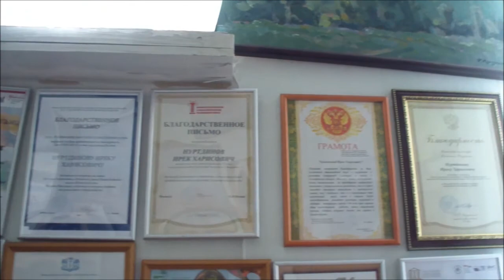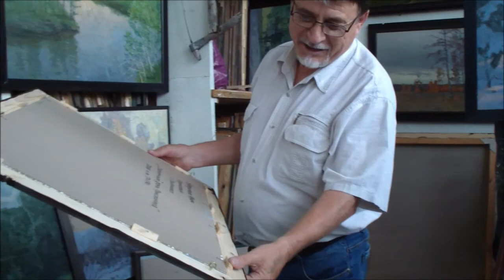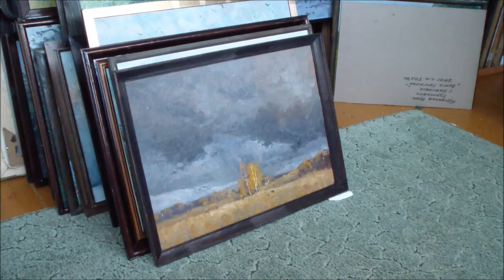В мастерской у художника Ирека Нуртдинова, Ульяновск, июль 2019г.